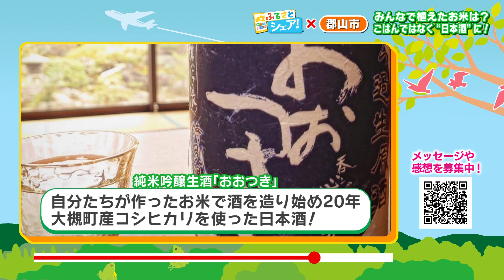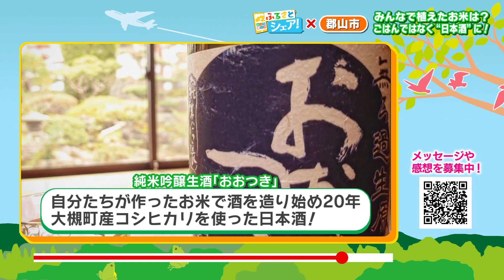【ふるさとシェア】郡山市 田植えをお手伝い！育てたお米、実は…（2023/5/30）